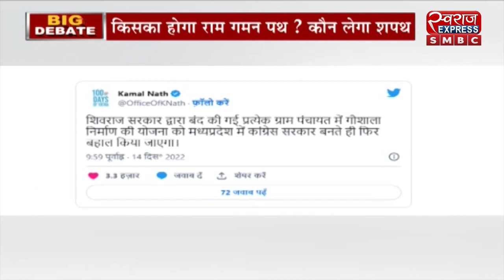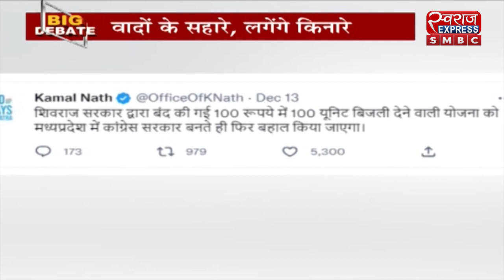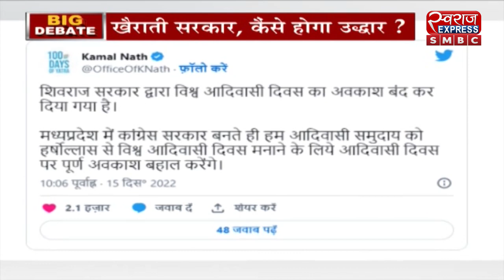BIG DEBATE : वादों के सहारे लगेंगे किनारे